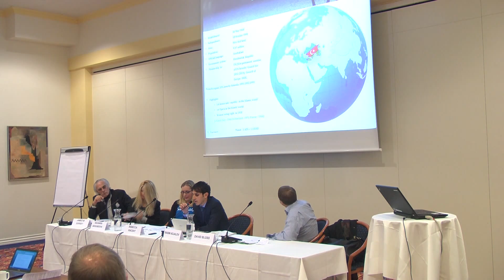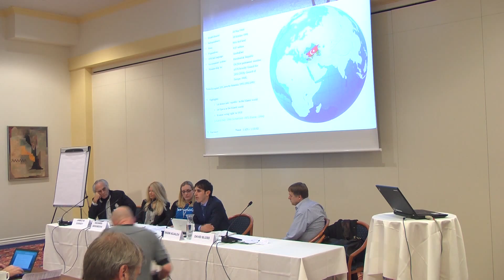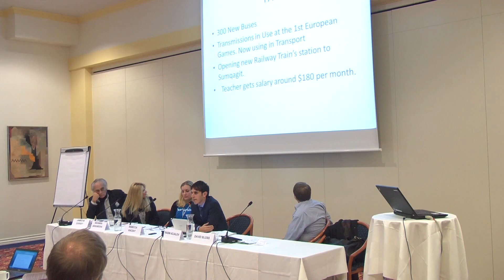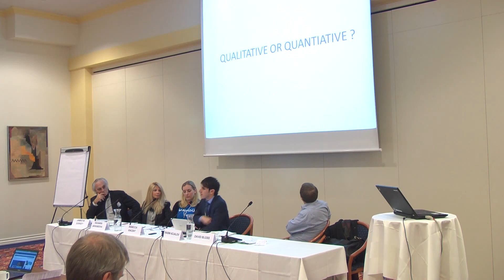Play the Game 2015 - Focus on journalism: Baku 2015 - Sportswashing or nation building?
Play the Game 2015
Focus on journalism: Baku 2015 -  Sportswashing or nation building?
Parallel Session
Monday 26 October 2015, 11:45-13:00

Chair: James M. Dorsey

Speakers:
Gulnara Akhundova & Rebecca Vincent, Programme Manager & Coordinator, International Media Support & Sport for Rights campaign (DK, UK)
Rasim Adjalov, Former Head Supervisor for the 2015 European Games, Young Business Factory (CEO & Founder) (AZE)
David Bloss Director, Organized Crime and Corruption Reporting Project (GE)

Play the Game 2015 operated under the subtitle "global sport: reform or revolution" and gathered around 350 journalists, scientists and sport officials on the 25-29th of October in Play the Game's home town of Aarhus, Denmark.